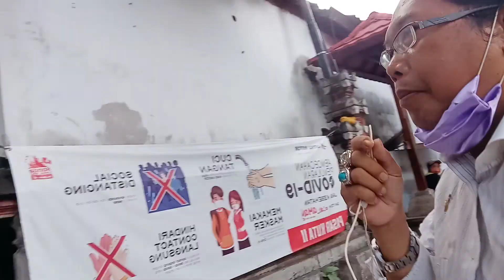Tim, Media,. Bhayangkara,..di,..Pasar,...Kuta2.,,Bali.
Kbpp-Polri ,Tim media bhayangkara singgah di pasar Kuta 2, saat ini situasi aman dan kondusif.jumat.24/7.(tim).